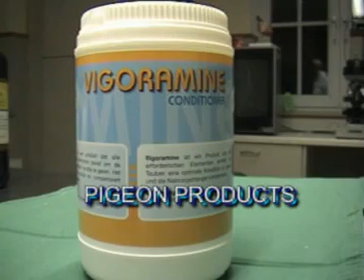artificial insemination for racingpigeons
European Crane Foundation
Cracids Conservation Organisation
Harry Geurts
Box 33
3690 Zutendaal Belgium